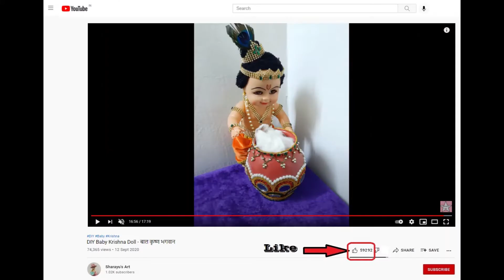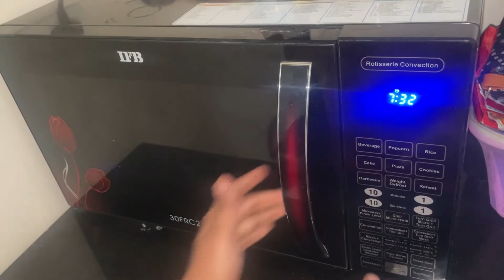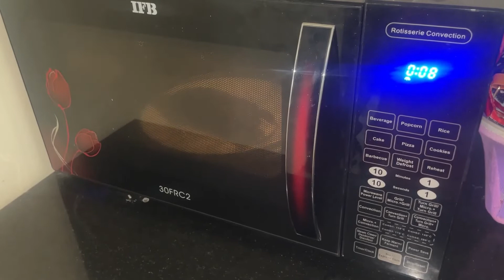Chocolate Frankie for Kids - चॉकलेट फ्रँकी